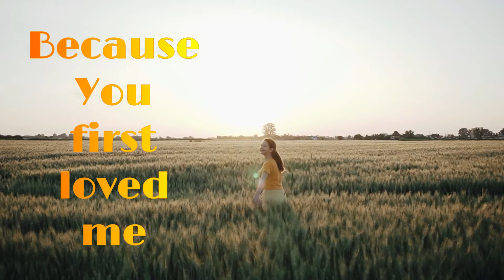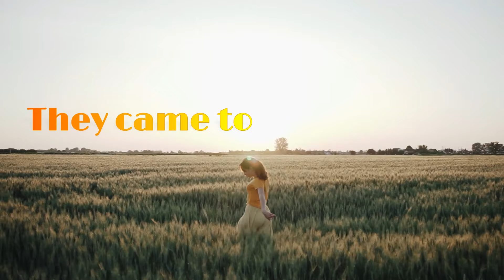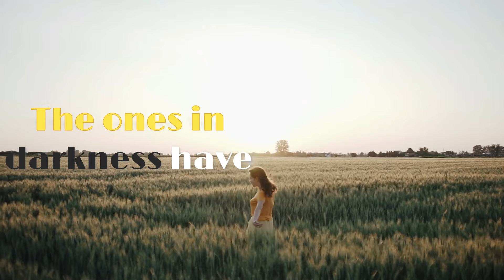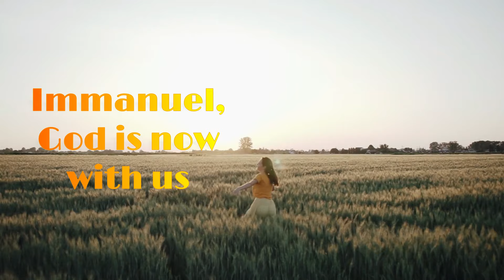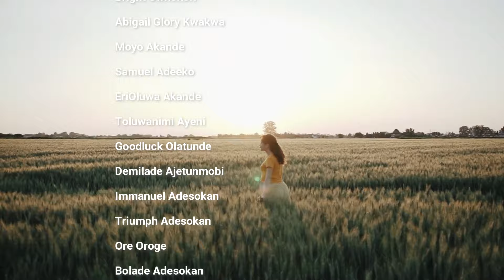Follow the Light Lyric Video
Finally Out!!! Listen, enjoy and share! Merry Christmas to you.
We are grateful to God and to all the parents and ministries that supported this project.